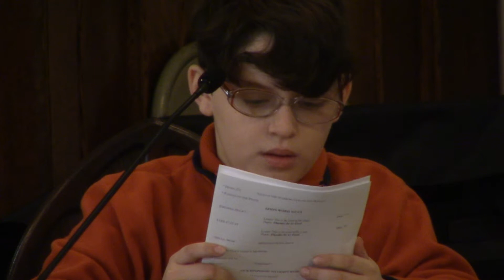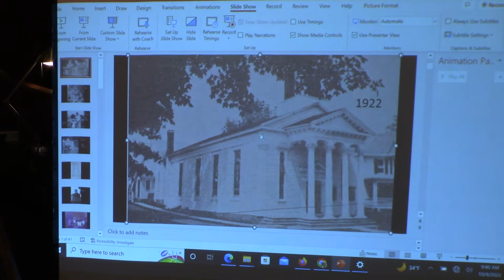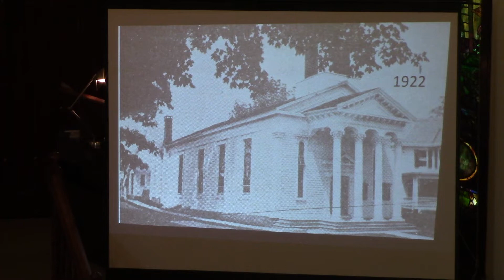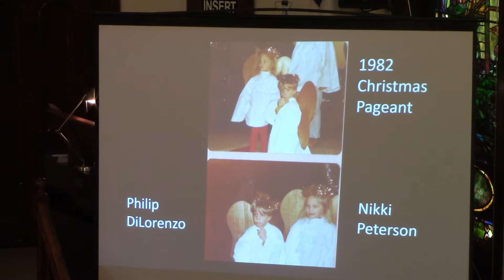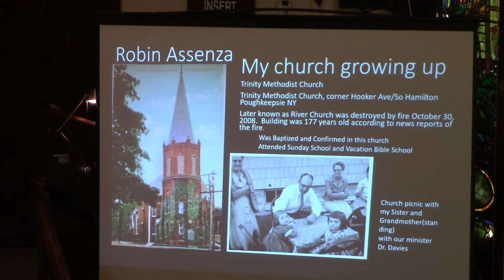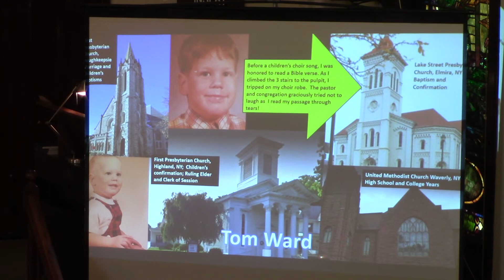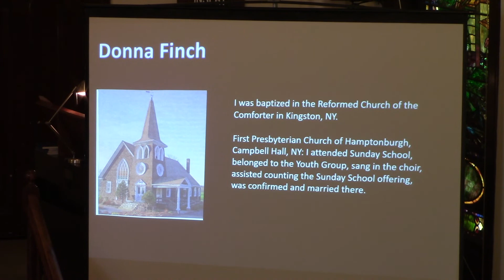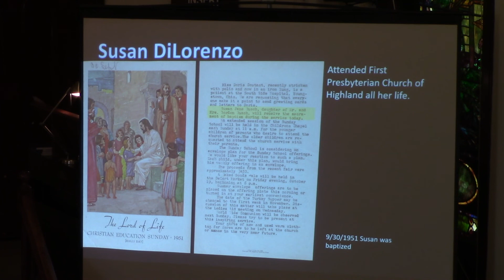Worship October 9, 2022 - Highland, NY - Part 1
Worship October 9, 2022 - First Presbyterian Church of Highland - Highland, NY - Part 1